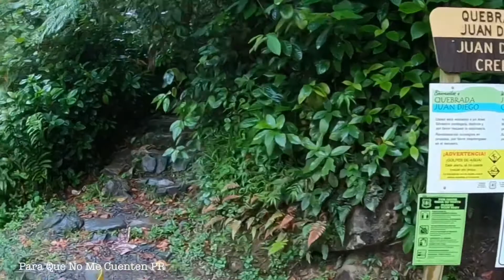Para Que No Me Cuenten PR ...🇵🇷!!! Juan Diego Falls, Río Grande, PR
Juan Diego Falls, Río Grande

Esta área es una de las más reconocidas de El Yunque, no solo por su fácil acceso, pero por la belleza y multiples cascadas que ubican en ella.

Llegar a la cascada principal requiere escalar por un terreno húmedo y resbaladizo que requiere mucho cuidado y precaución.

Esto Es Nuestro Archipiélago Borincano...🇵🇷!!!